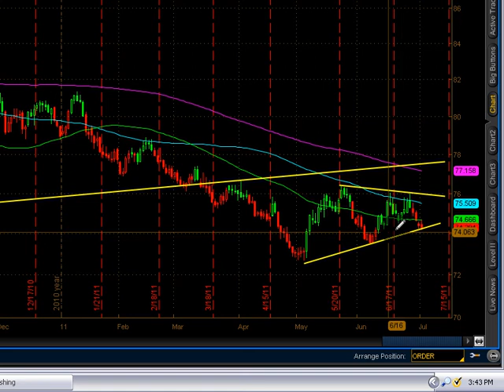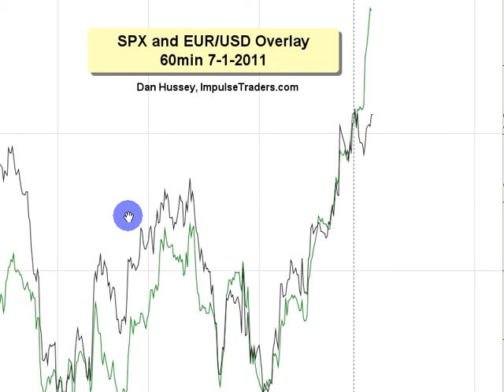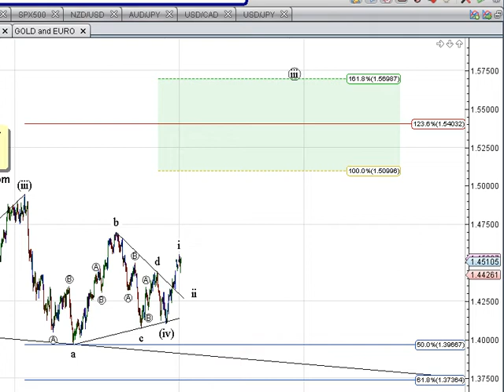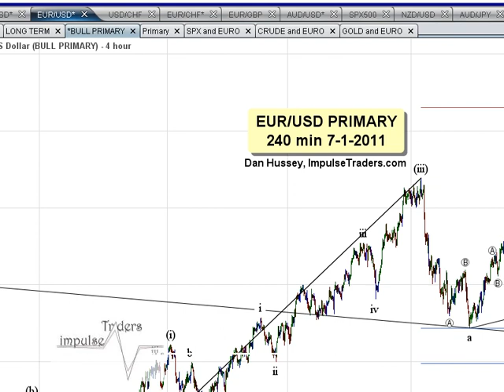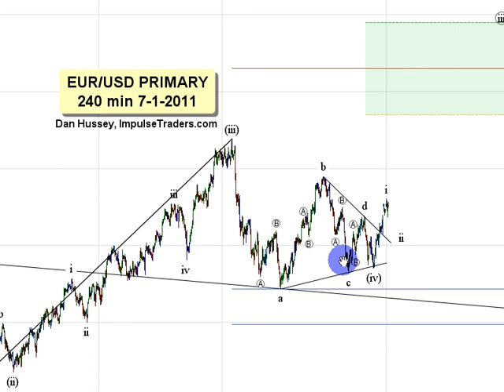Impulse Traders - Daily & Weekly Update - 7.1.2011 - Part 2